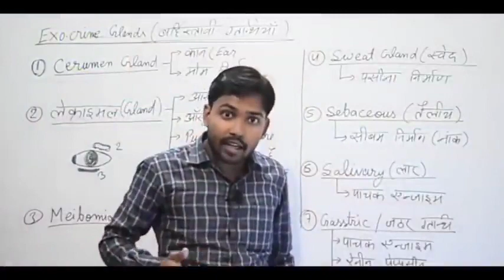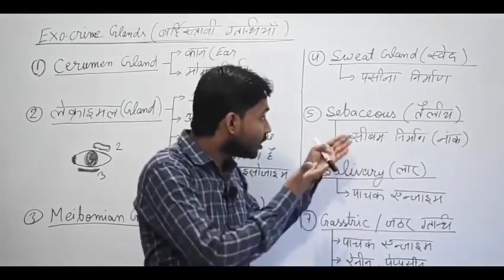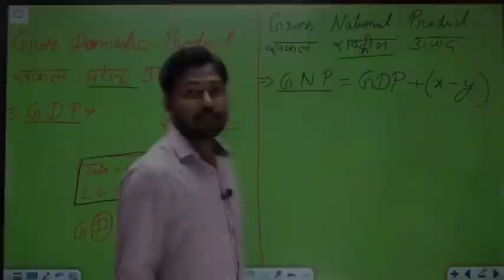rj praveen khan sir | RJ Praveen ne khan sir se kya kha ? | What did RJ Praveen say to khan sir ?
Khan sir RJ Praveen | RJ Praveen ne khan sir se kya kha ? | What did RJ Praveen say to khan sir ?

RJ Praveen ne khan sir se kya kha ?
What did RJ Praveen say to khan sir ?
what did RJ Praveen say to khan sir on teacher's day?